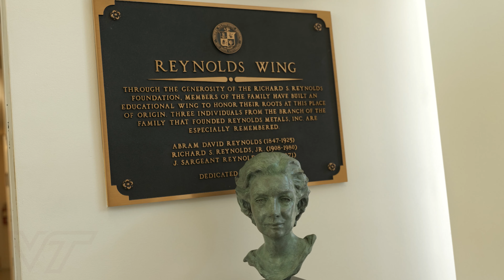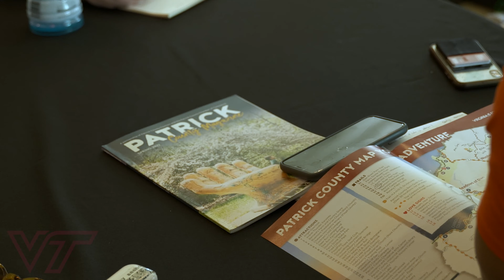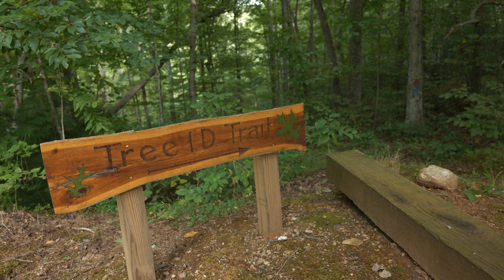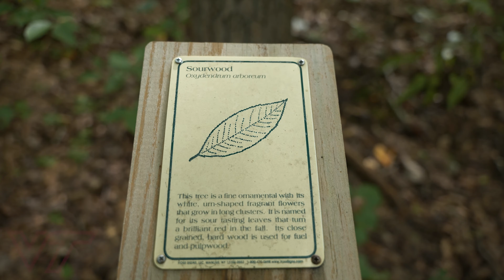Gibbons Charrette, Fall 2022 Landscape Architecture at Virginia Tech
A Community Design Charrette field trip experience in Patrick County Virginia at The Reynolds Homestead and IC deHart Memorial Park.

Virginia Tech School of Design, Landscape Architecture. 2022 August.